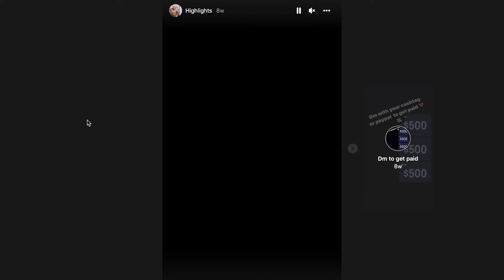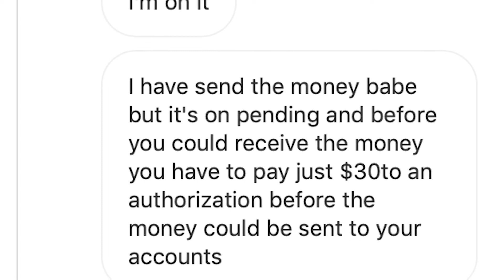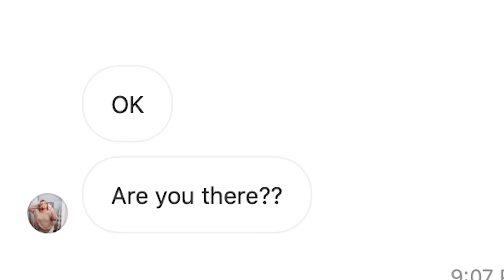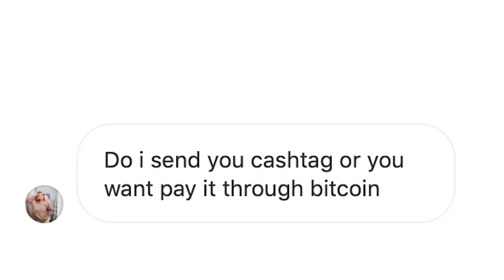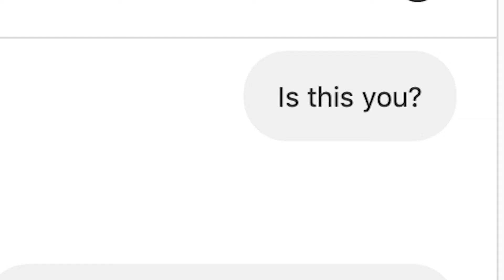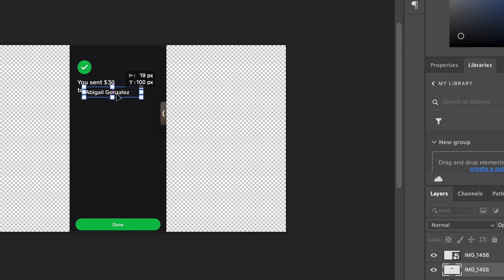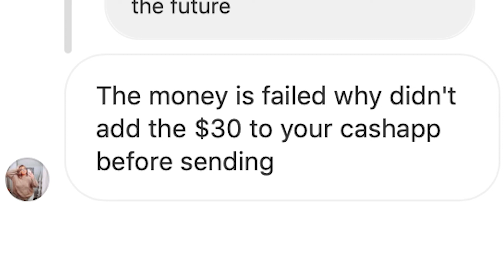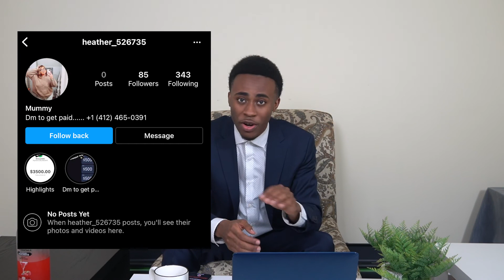Instagram Sugar Mommy Tried To Scam Me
I might expose you some people if CAP/USD is in an uptrend market. A video a day, keeps the scammers away.

For more content or updates, be sure to follow my main instagram: @jlanicampbell
 If you have someone or somethig you would like me to look into, shoot me a DM: @smartmoneyace